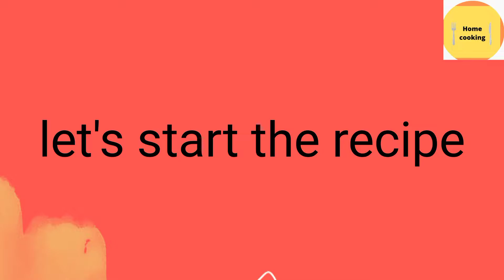Mongolian rice by home cooking, Mongolian chicken fried rice recipe, Indian-Chinese rice recipe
Mongolian chicken fried rice is a Chinese rice dish which is chicken chunks in a perfectly salty-sweet flavor. This unique taste is due to hoisin sauce.
Fried rice is a common street food in Asia. In some Asian countries including Pakistan, small restaurants, street vendors and traveling hawkers specialize in serving fried rice.

Other unique recipes on this channel:
Mongolian beef recipe by home cooking

STEP 1: PREPARE THE CHICKEN
3 pieces of chicken breast
1 tea spoon salt
1/2 tea spoon black pepper
2 table spoon soya sauce
1 table spoon corn flour
4 table spoon cooking oil
STEP 2 : PREPARE THE SAUCE
1/2 cup soya sauce
1 table spoon brown sugar
1/4 cup vinegar
2 table spoon Oyster sauce
2 table spoon Worcestershire sauce
1 table spoon red chili flakes or powder
FINAL STEP:
1 table spoon chopped garlic
1 table spoon chopped ginger
5 table spoon cooking oil
2 small onions
1/2 red bell pepper
1/2 green bell pepper
2 cups precooked boiled white rice

This video will show you:
How to make perfect Mongolian fried rice by home cooking.
How to make hoisin sauce for Mongolian rice with chicken.
How to make Indian-chinese rice.